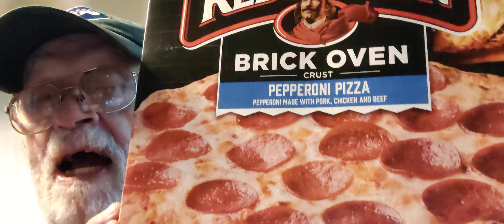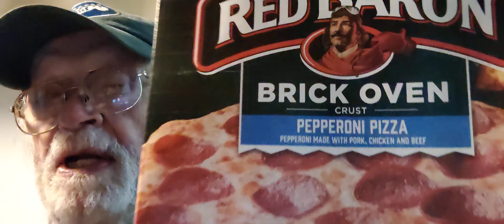A really, really, good store pizza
This just might be the best store pizza I've ever had. look